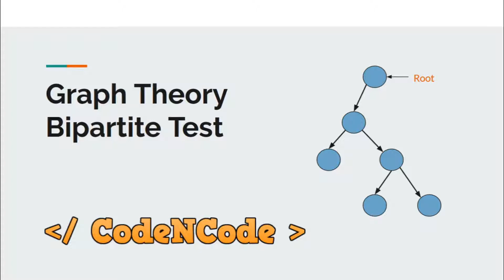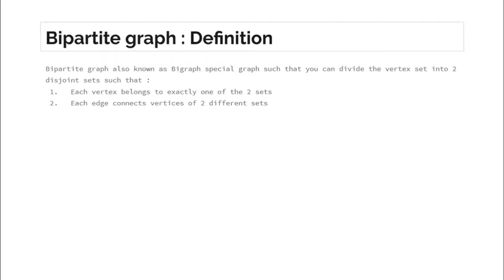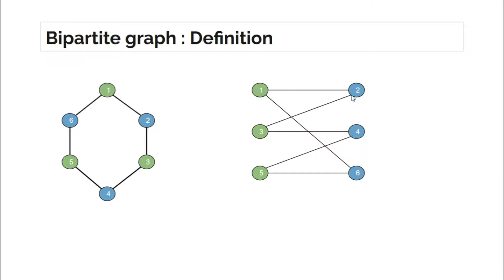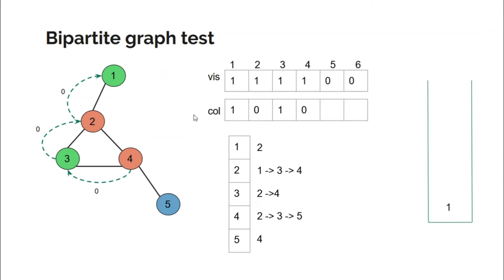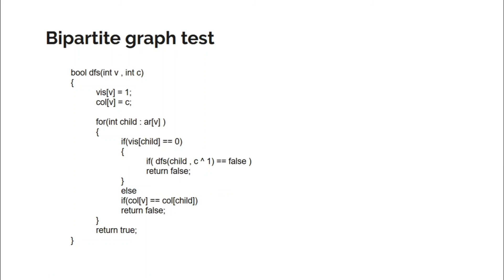L05 : Bi-Partite Graph Test | Graph Theory Part 1 | CodeNCode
In this lecture we will learn what are bi-partite graphs and how  to detect them.